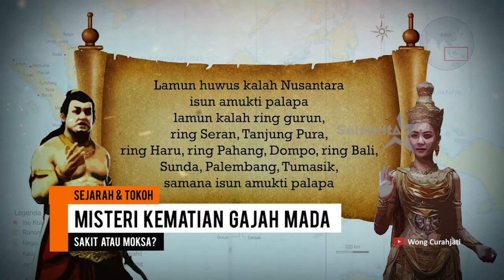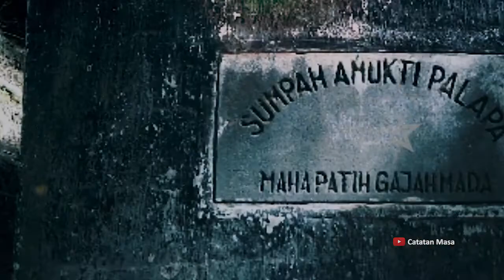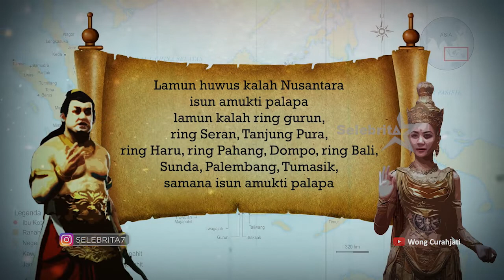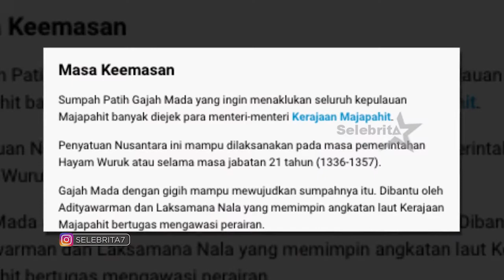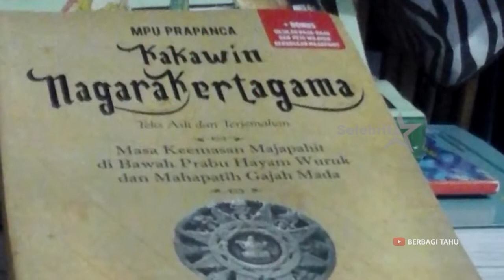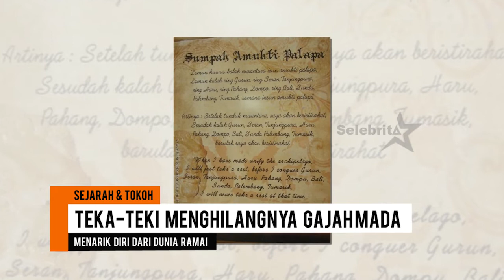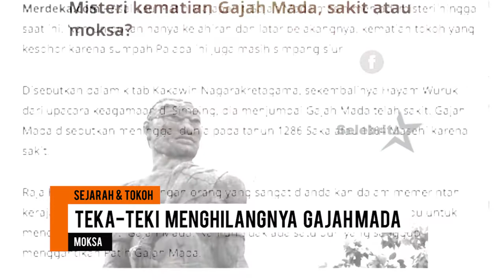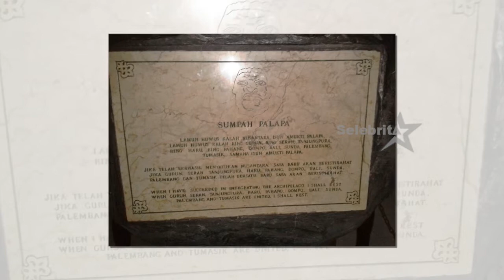Selebrita Siang On The Weekend | Karir Puncak Kejayaan Gajah Mada | 3 April 2021